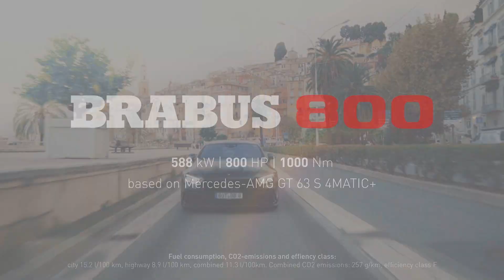BRABUS 800 GT63S & Shadow 500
BRABUS Marine - owning and enjoying the very best
BRABUS Marine is the cutting-edge alliance between two of the most renowned companies in their respective genres. Bringing together the award-winning Finnish boat builder Axopar Boats and the long-established, high-performance luxury automotive car producer BRABUS, to redefine luxury day boating through a range of ultra-exclusive and exciting powerboats. BRABUS Marine focuses upon luxury products for global markets with strong ambitions to become one of the world’s most iconic boat brands.